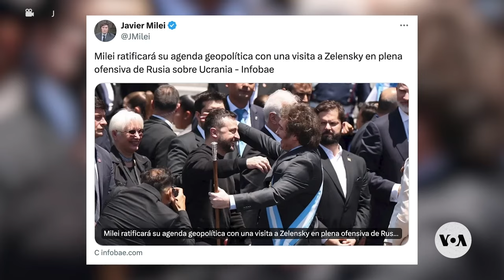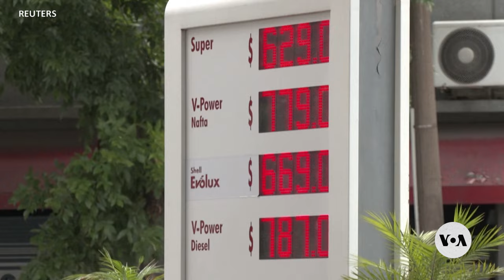Argentina’s Milei supports Ukraine in its war with Russia | VOANews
Ukrainian President Volodymyr Zelenskyy attended Javier Milei's inauguration as Argentina’s president in December 2023. This week, Milei said he is considering sending aid to help Ukraine fight Russia. Iryna Shynkarenko has the story, narrated by Anna Rice. VOA footage by Maxym Shulga.